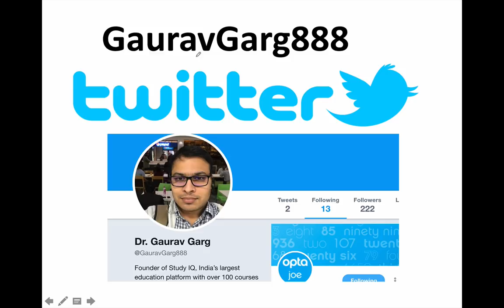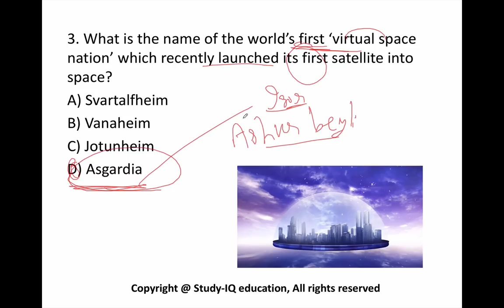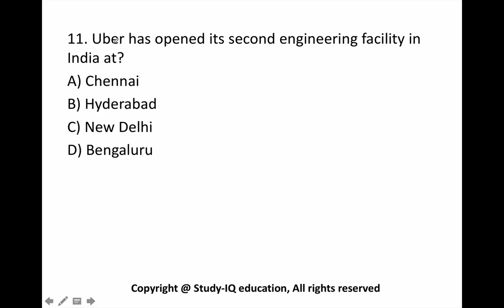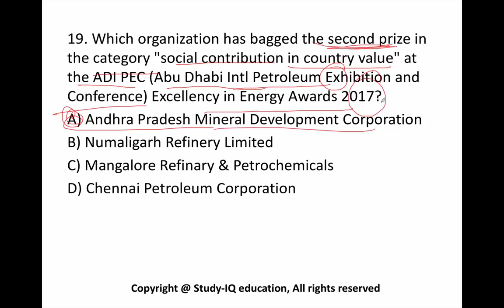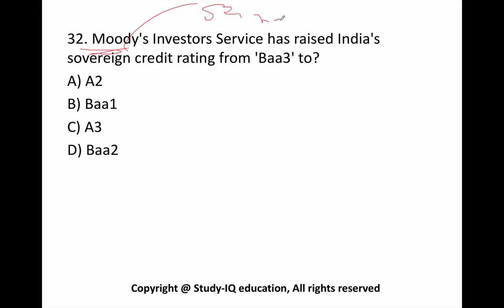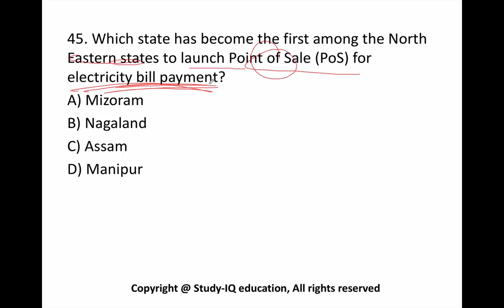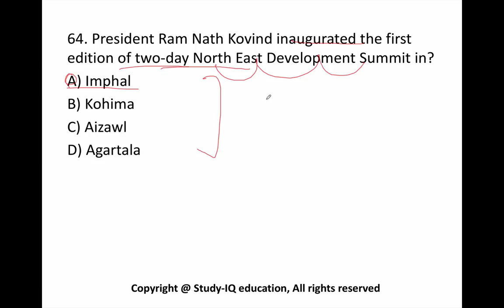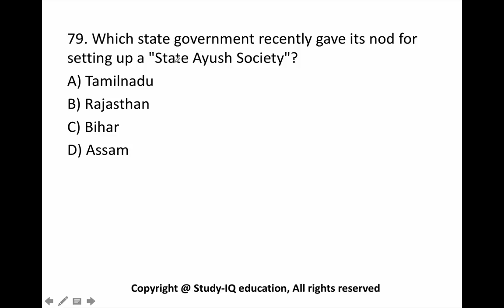(English) November 2017 current affairs MCQ 3rd Week Part 1 - IBPS PO / SSC CGL / UPSC / RBI Grade B